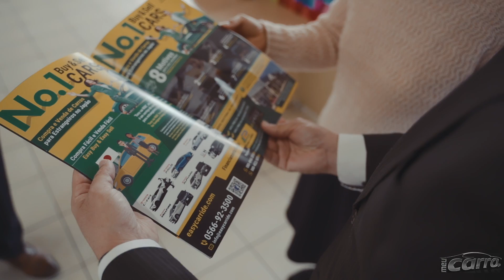Conheça a Duxy Anjo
Vídeo Apresentação da loja Duxy Anjo para @meucarro.jp | Nagoya • Japan